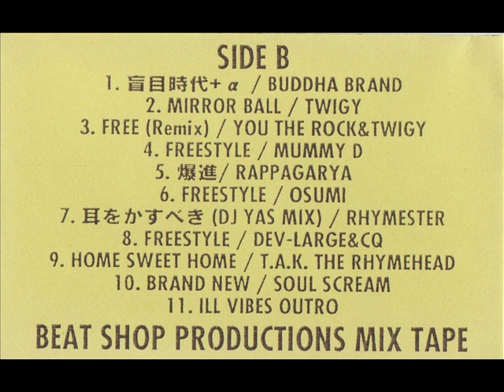DJ KENSEI ILL VIBES (FreeStyle Mix)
DJ KENSEI - ILL VIBES STRAIGHT FROM TOKYO VOL.2
BEAT SHOP PRODUCTIONS MIX TAPE より(96年)

FREESTYLEのみ抜粋
　1.DEV-LARGE(BUDDHA BRAND)
　2.MURO(MICROPHON PAGER)
　3.ECD
　4.MUMMY-D(RHYMESTER)
　5.OSUMI(SHAKKAZOMBIE)
　6.DEV-LARGE&CQ(BUDDHA BRAND)